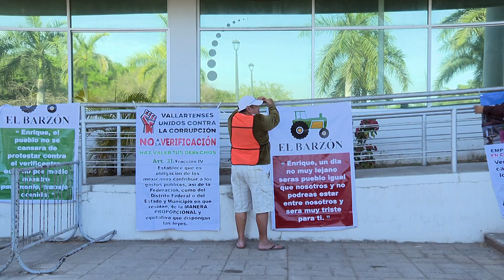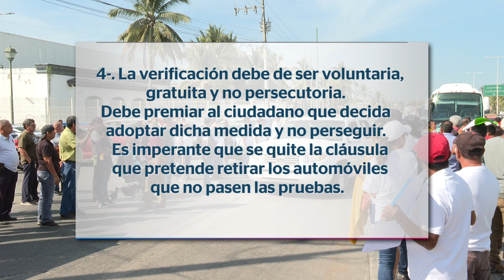Setenta ciudadanos firman pliego petitorio en contra del verificentro | CPS Noticias Puerto Vallarta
✍️ Con alrededor de 70 firmas de ciudadanos, Fidencio Hernández, líder del movimiento El Barzón, entregó un pliego petitorio, aunque no fue recibido por Susana Rodríguez Mejía, representante del gobierno de Jalisco en la ciudad, ya que está en un evento en la Zona Naval.